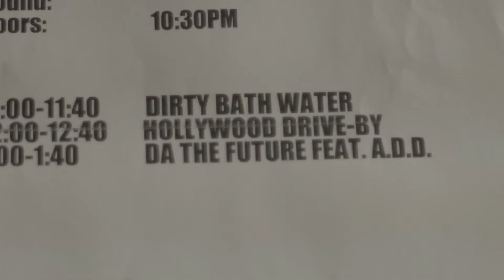Dirty Bath Water Live at Revolution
Dirty Bath Water song Jekyll and Hyde